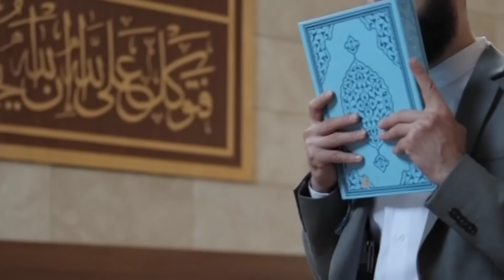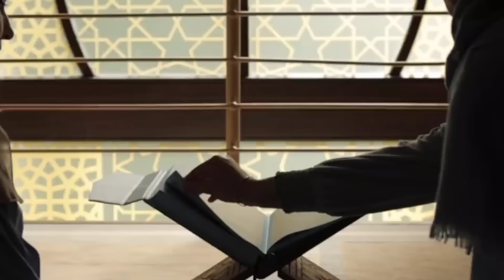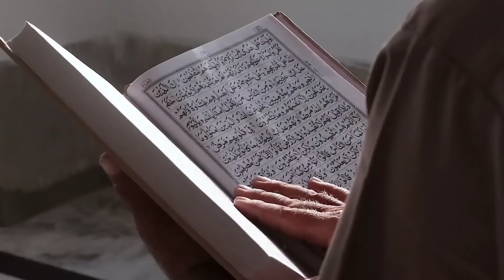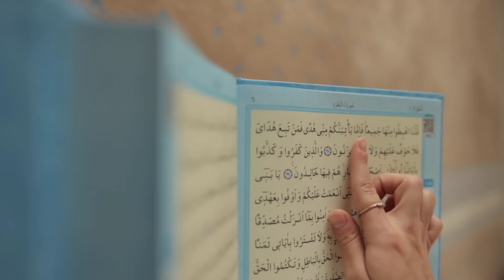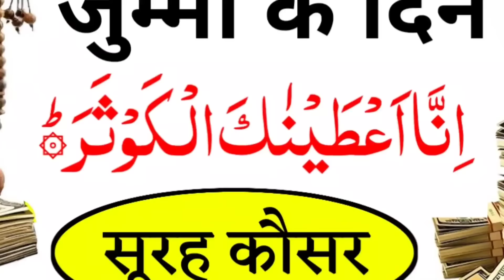जुम्मा के दिन सूरह कौसर इस तरह पढ़ लो करोड़ों नहीं अरबों मिलेंगे दौलत ही दौलत होगी | Dolat Ka Wazifa